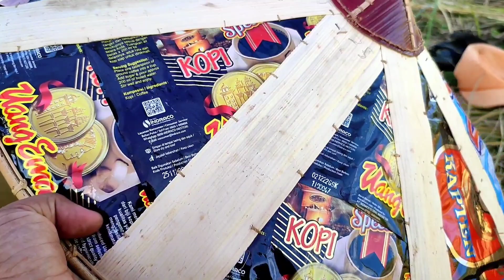Panen Padi Hujan Di Ladang Nenek Dayak Kalimantan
Panen Padi Hujan Di Ladang Nenek Dayak Kalimantan. padi hujan atau lahan padi yang memanfaatkan air hujan sebagai cadangan air tanpa irigasi.